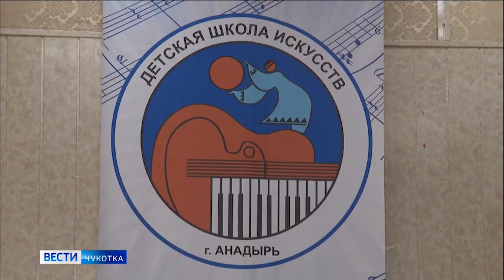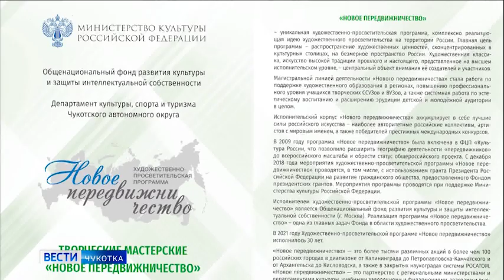Чукотка присоединилась к программе ''Новое передвижничество''